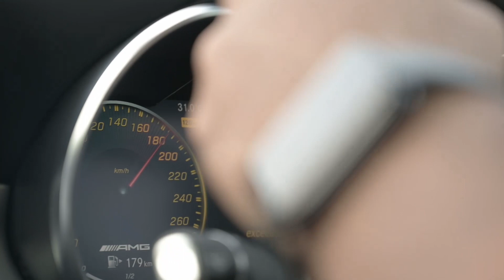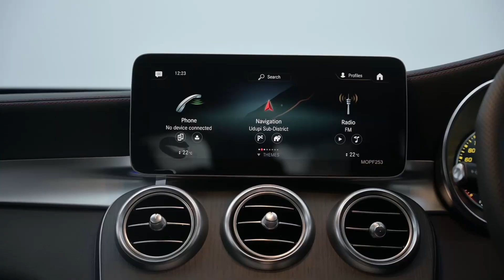When the Beast Meets the Beach| The all-new Mercedes-AMG GLC 43 Coupé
The all-new Mercedes-AMG GLC 43 Coupé is here to roar through the roads. Mercedes-Benz Sundaram Motors presents you with the glimpses of the unveiling of the all-new ‘made in India AMG’ at Mangalore. Watch the video to know what our Star Patrons think about the Mercedes-AMG GLC 43 Coupé.